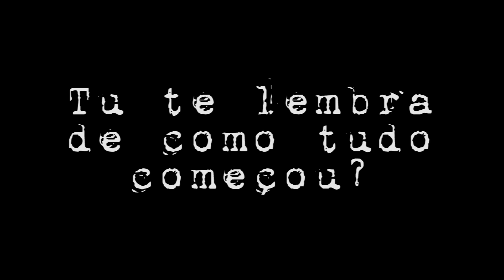Tributo ao Gullys (TEASER#2)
Teaser referente ao TRIBUTO AO GULLYS, lendário bar na cidade de Canoas/RS onde centenas de bandas tocaram entre os anos de 1993 e 2003.